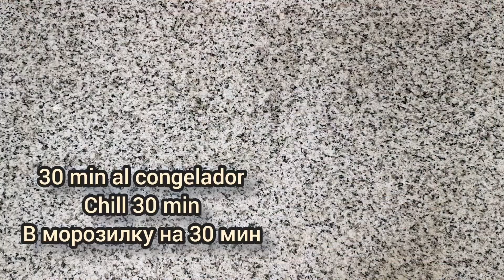Tortitas de papa con atún. Potato pancakes with tuna. Картофельные оладьи с тунцом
Deliciosas tortitas de papa con atún.
Ingredientes:
500 gr. de papa
1 lata de atún
1 huevo
100 gr. de queso
3 cucharadas de cebolla verde
50 gr. de mantequilla
sal y pimienta al gusto
1/2 taza de harina
1 huevo
1/2 taza de pan rallado

Delicious potato pancakes with tuna.
Ingredients:
500 gr. of potato
1 can of tuna
1 egg
100 gr. of cheese
3 tablespoons green onion
50 gr. of butter
salt and pepper to taste
1/2 cup of flour
1 egg
1 cup of breadcrumbs

Вкусные картофельные оладьи с тунцом.
Ингредиенты:
500 гр. картофеля
1 банка тунца
1 яйцо
100 гр. сыра
3 столовые ложки зеленого лука
50 гр. масла
соль и перец по вкусу
1/2 стакана муки
1 яйцо
1/2 стакана панировочных сухарей